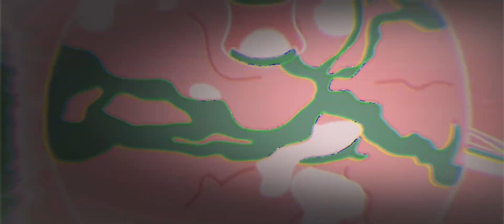Our solar system is breaking(warning seizure may occur)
Warning seizure